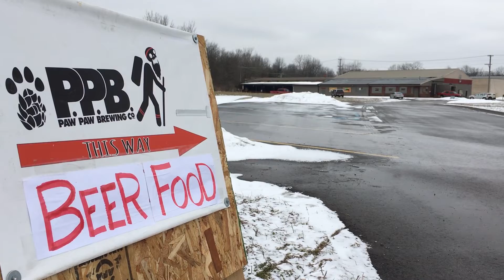Paw Paw Brewing Company opens new pub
The Paw Paw Brewing Company opened a new pub at a former factory. The business now has more space than ever before with 30 beers on tap. Dogs are allowed on the outdoor patio and a new menu has been implemented.